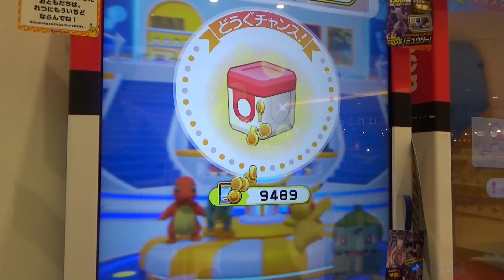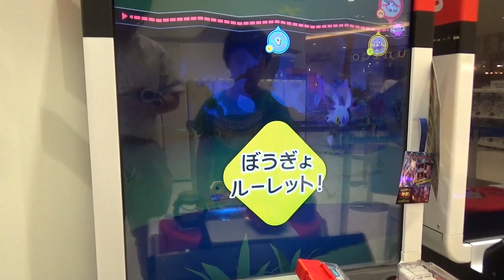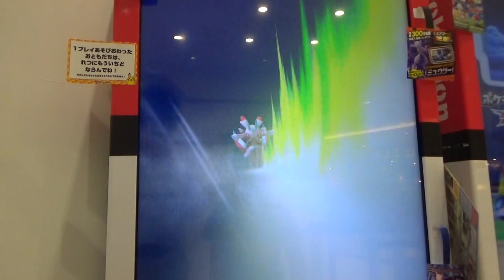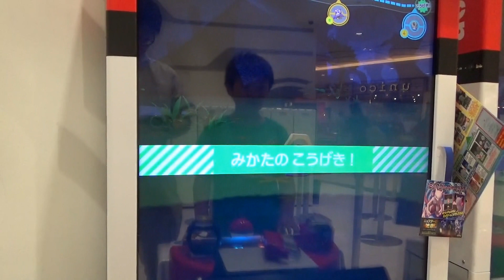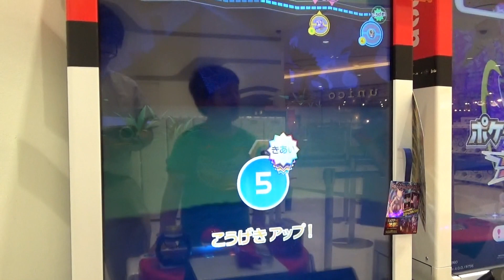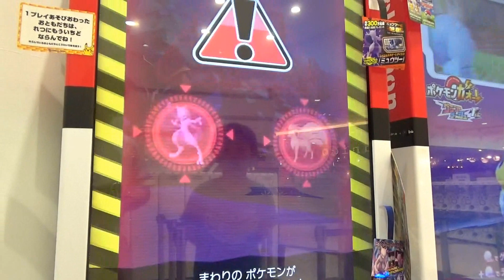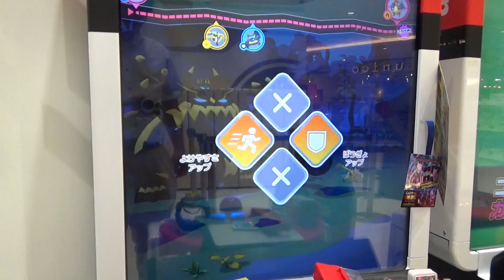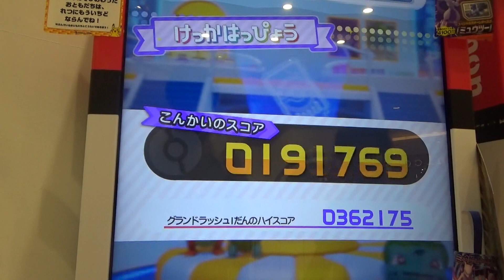[ガオーレ] フシギバナのラッシュコンボ相手をゲットした！！ 【ポケモンガオーレ グランドラッシュ1弾 ミュウツーのぎゃくしゅうコース】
ミュウツーのぎゃくしゅうコース